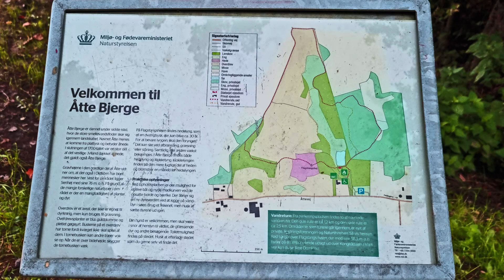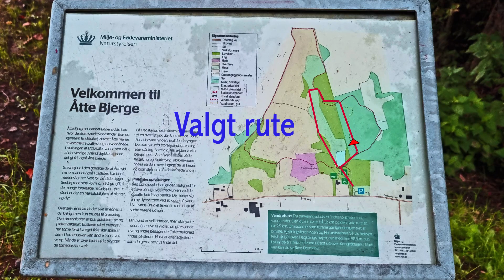Åtte Bjerge, Ribe / Kolding 🅿️🆓🚶-32-